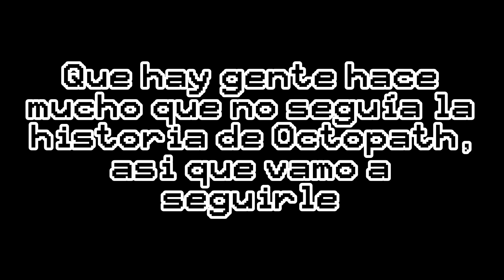[Octopath Traveler: COTC] Master of Power Ch.III Tytos The Thunderblade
Han Paso 80 años desde que juegue la parte dos, pero es que es tan buen juego que no puedo dejar de jugarlo aunque sean las tareas diarias solamente 😅